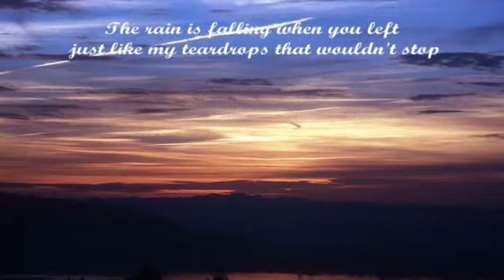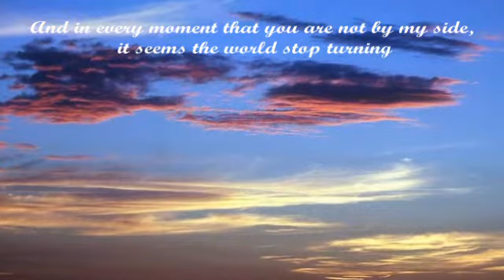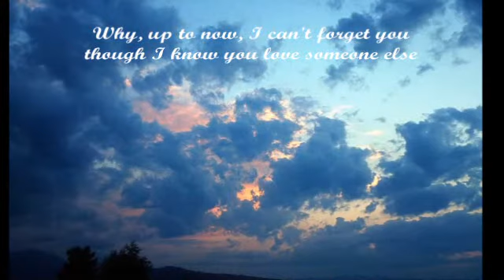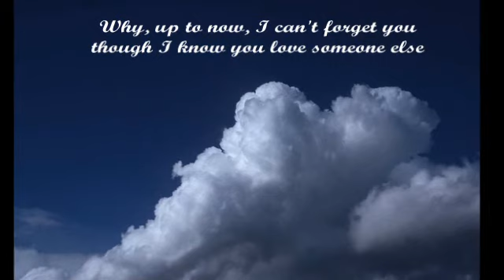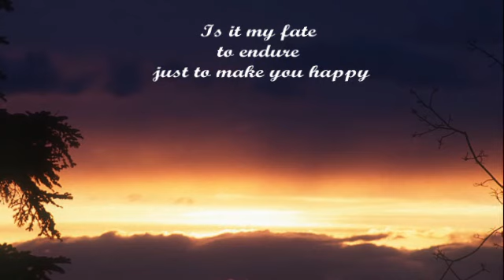Lumigaya ka lamang - (With English Subtitle)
Me singing. My lyrics.
Ulan ay pumapatak ng ikaw ay lumisan
tulad ng luha kong hindi napigilan
dala ng sipyaho't matinding kalungkutan
di mo man lang nagawang  magpaalam

iniwan mo akong nasasadlak sa kabiguan.
kaligayahan ay nawalang tuluyan
sa bawat sandaling wala ka sa aking piling
waring ikot ng mundo ay napigil

Ang ala-ala ng ating pagmamahalan
ay hindi mapawi sa aking isipan
sa bawat sandali ay nandito 'di maparam
parang talim na naka tusok sa kalooban

Bakit hanggang ngayon hindi ka malimutan
Gayong alam kong ikaw ay salawahan
Sadya kayang ganoon ang kapalaran
Ang ako'y magdusa lumigaya ka lamang.